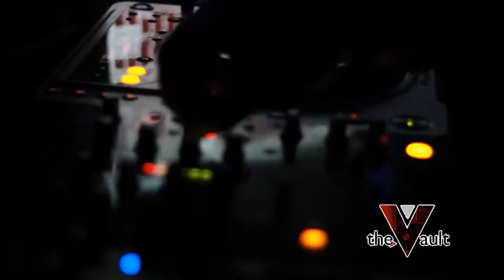The Vault Nightclub Event Recap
The Vault is home to one of the largest and sexiest dance floors in the region. The Vault offers a decadent atmosphere with towering ceilings and beautiful upscale surroundings. The VIP area features bottle service, a full drink menu, leather and suede seating, and an outstanding waitstaff!

The Vault attracts the top regional and national DJ talent spinning top-40, house, dance, hip hop, and more every Friday and Saturday night. The Vault's main level dance floor will envelop you with pulsating sounds, dazzling lights, and 12 massive AV screens.